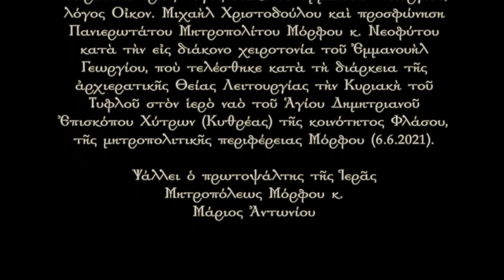Χειροτονητήριοι Λόγοι κατὰ τὴν εἰς διάκονον χειροτονία τοῦ Ἐμμανουὴλ Γεωργίου (6.6.2021)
Χειροτονητήριος λόγος διακόνου  Ἐμμανουὴλ Γεωργίου, λόγος Οἰκον. Μιχαὴλ Χριστοδούλου  καὶ προσφώνηση Πανιερωτάτου Μητροπολίτου Μόρφου κ. Νεοφύτου κατὰ τὴν εἰς διάκονο χειροτονία τοῦ Ἐμμανουὴλ Γεωργίου, ποὺ τελέσθηκε κατὰ τὴ διάρκεια τῆς  ἀρχιερατικῆς Θείας Λειτουργίας τὴν Κυριακὴ τοῦ Τυφλοῦ στὸν ἱερὸ  ναὸ τοῦ Ἁγίου Δημητριανοῦ Ἐπισκόπου Χύτρων (Κυθρέας) τῆς κοινότητος Φλάσου, τῆς μητροπολιτικῆς περιφέρειας Μόρφου (6.6.2021).